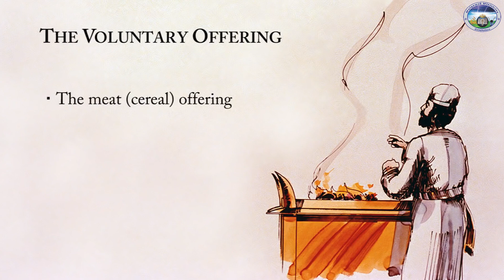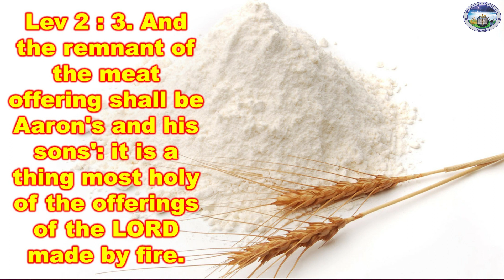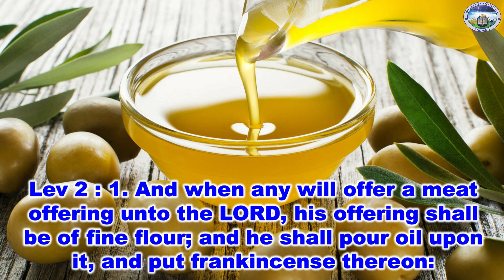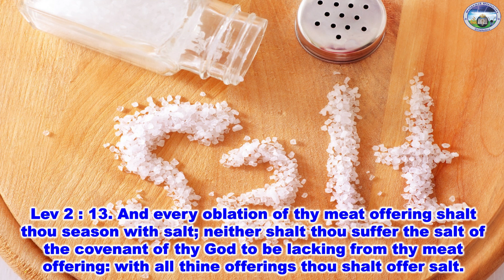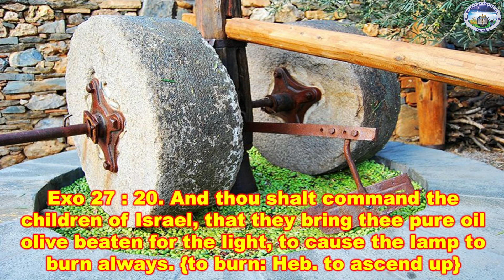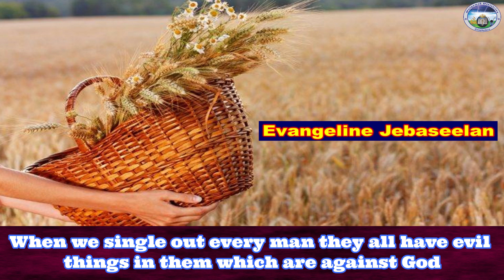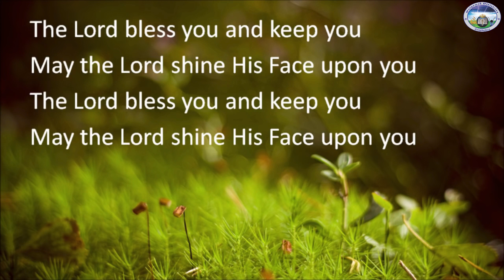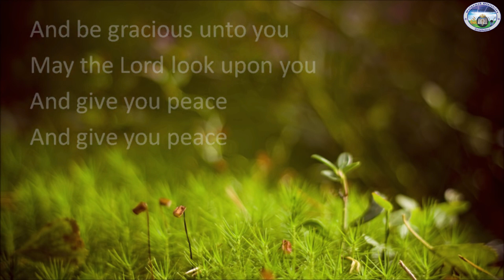Short Bible Messages - 108 / Meal Offering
போஜன பலி
Message by Evangeline Jebaseelan